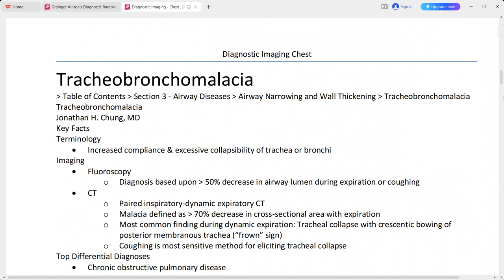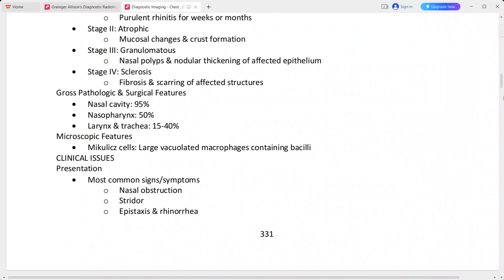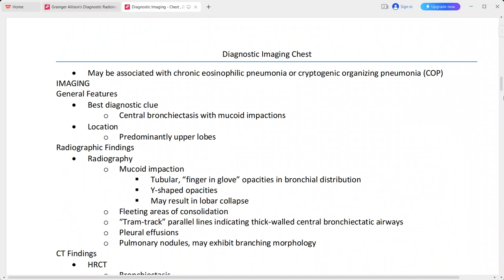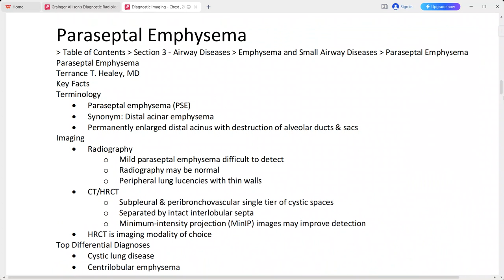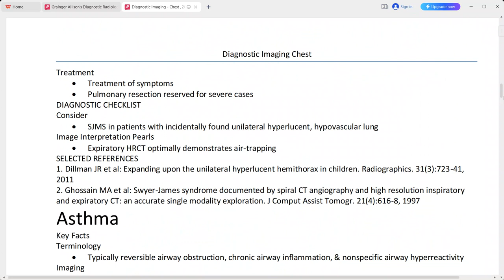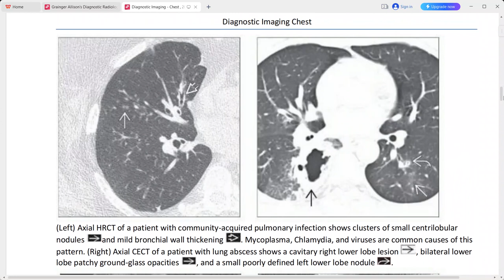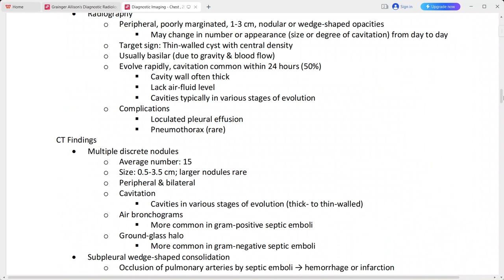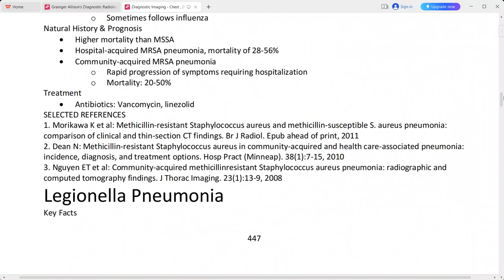chest imaging from diagnostic imaging series